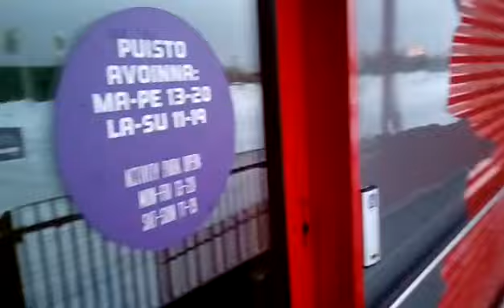Superpark 2018 is Start